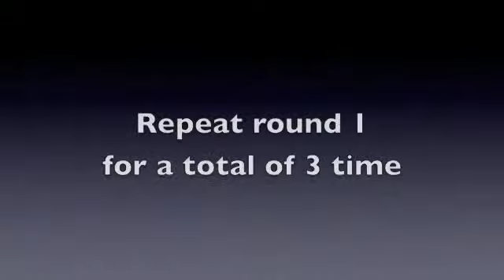Week 7 workout A